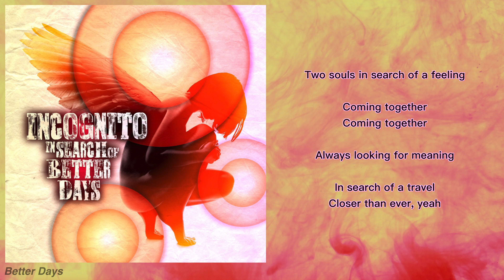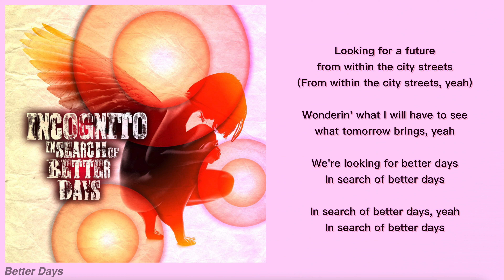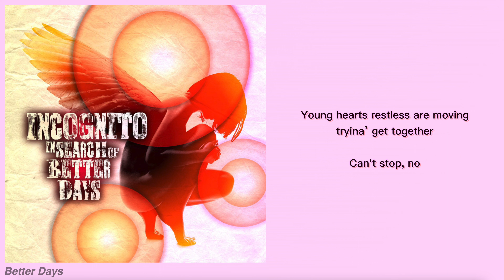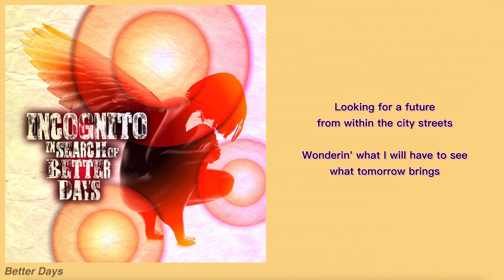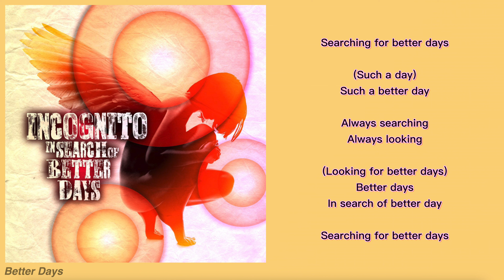Incognito (feat. Vula Malinga) - Better Days (Lyric Video)